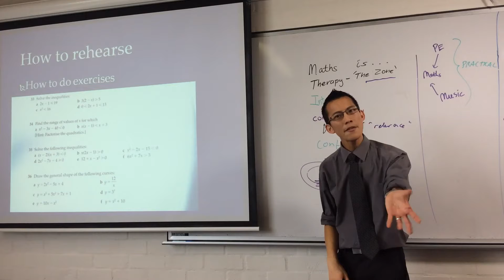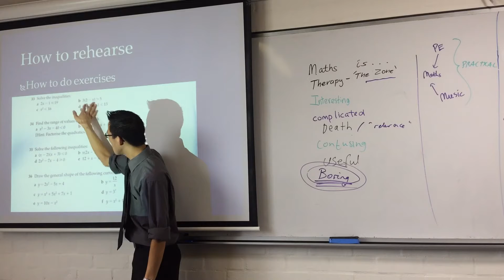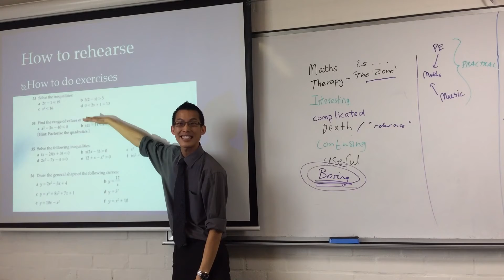Tips for working on maths exercises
This video is part of a presentation delivered during the Compass Preparation for Senior Study program run in April 2014. To see the rest of the videos, load up the playlist